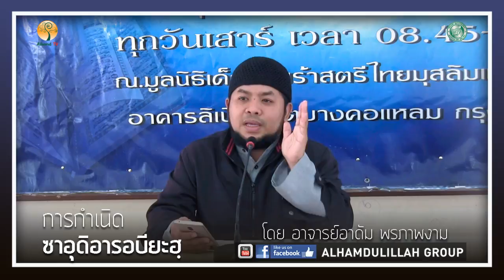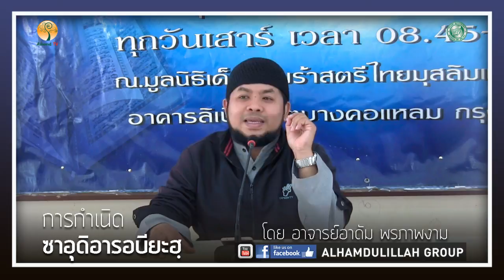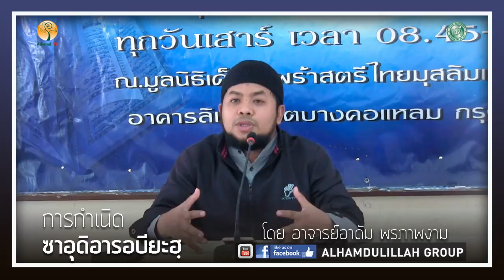ALHAMD 819 【การกำเนิด ซาอุดิอารอบียะฮฺ】โดย อาจารย์อาดัม พรภาพงาม